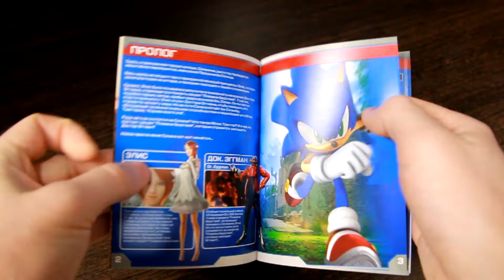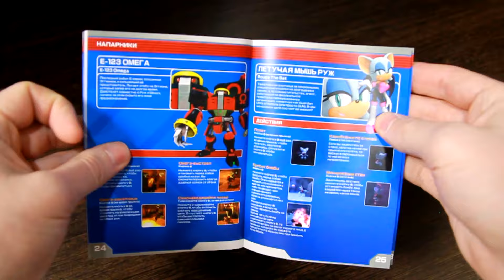SONIC THE HEDGEHOG ~Русская озвучка~ - Сильвер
Третья демонстрация за историю Сильвера с русской озвучкой.

Прошло уже 5 лет, как мы анонсировали проект по переводу текста и озвучки игры SONIC THE HEDGEHOG (2006). Да, время просто промчалось незаметно для всех нас. Но мы не забывали продолжать работать дальше. Проект многое пережил и в него были внесены просто колоссальные изменения и, знаете, это длительное ожидание пошло на пользу, ведь нам пришлось переделывать в буквальном смысле всё с нуля, начиная от перевода, заканчивая озвучкой.

Мы хотим вам показать следующую демонстрацию, но и будет там нечто особенное, которое возможно вас заинтересует и порадует не только истинных ценителей этой игры, но и обычных игроков. ;)